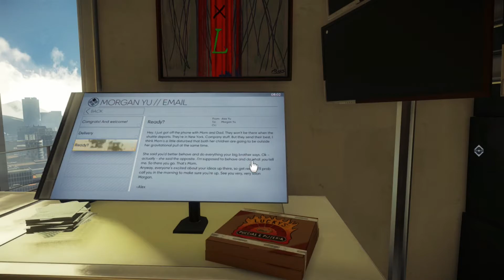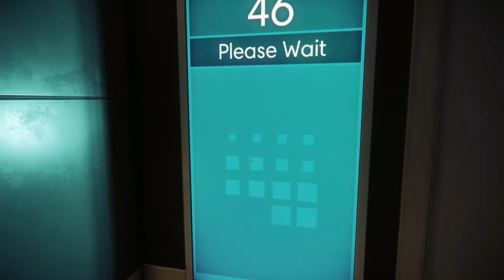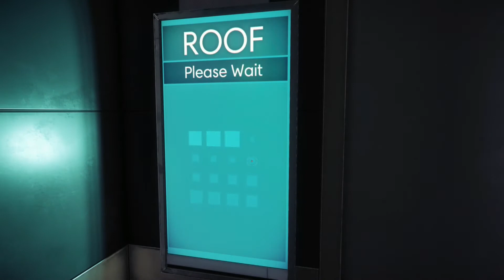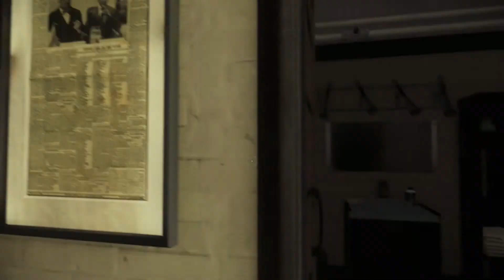Average Gameboys Play Prey - THE APARTMENT IS A LIE!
Sneaky Aliens. Eyeball Upgrades. Checking E-mails.

PREY is a brand new game by Bethesda studios. You know, the same people who made Fallout and Elder Scrolls and a lot of other badass titles with terrible aiming! With their latest adventure, PREY takes us into outer space where you'll have to fight these oily aliens called Mimics and beat them to death with a wrench! We'd go into more detail buuuuuuuuuuuuut we have no clue what in the world is going on yet!

So here's an official synopsis!

Prey is a first-person action-adventure video game developed by Arkane Studios and published by Bethesda Softworks. The game was released in May 2017 for Microsoft Windows, PlayStation 4, and Xbox One. In Prey, the player controls Morgan Yu while exploring the space station Talos I, in orbit around Earth–Moon L2, where research into a hostile alien collective called the Typhon is performed. As the Typhon escape confinement, the player uses a variety of weapons and abilities derived from the Typhon to avoid being killed by the aliens while looking to escape the station. The station is presented as an open world to the player, with progression through the world after obtaining key items or abilities similar in nature to a Metroidvania game. Arkane's Prey is a re-imagining of the 2006 game Prey developed by Human Head Studios. While Prey 2, a sequel to the 2006 game, had been planned, it fell into development hell following transfer of the intellectual property from 3D Realms to Bethesda Softworks, and was eventually cancelled in 2014. Arkane's version does not use any of the planned sequel's assets, and only incorporates the name and the broad theme of the protagonist being hunted by aliens of the previous games. Arkane built Prey as a spiritual sequel to System Shock, providing the player with several potential means of progressing within the game.